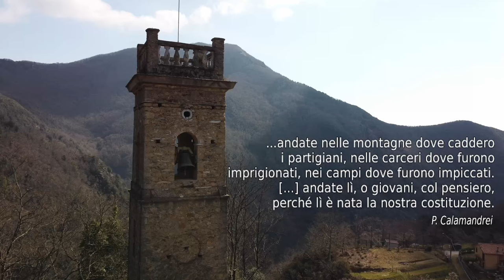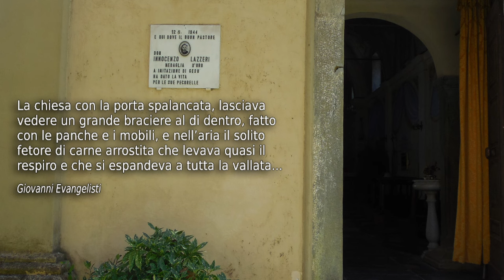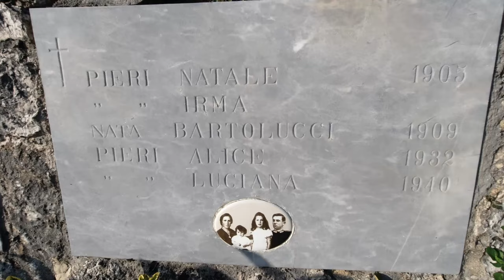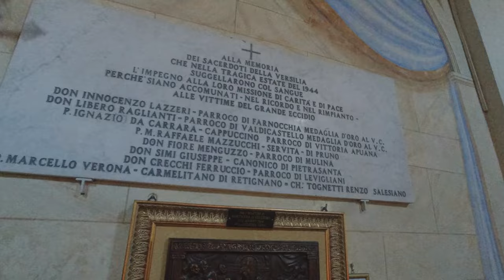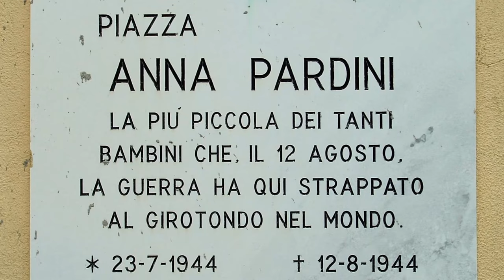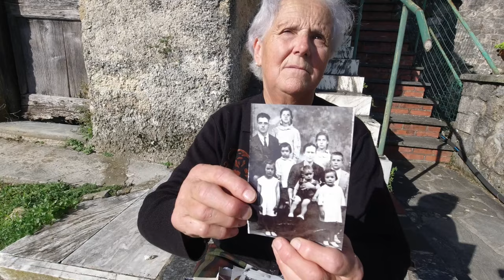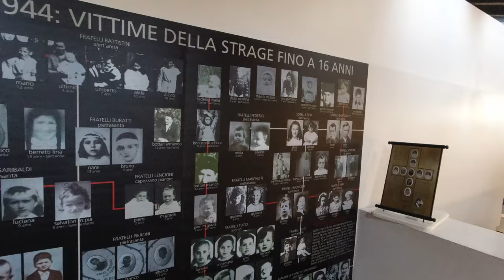Sant'Anna di Stazzema: la MEMORIA dei sopravvissuti - Eng sub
Adele ed Enrico, due superstiti dell’eccidio di Sant’Anna dell’agosto del 1944, raccontano i loro ricordi della strage dove persero la vita 560 persone. Il tragico evento narrato da chi l’ha vissuto e solamente dopo anni lo ha compreso.

- Adele and Enrico, two remaining survivors of Sant'Anna's massacre, tell their memories about the slaughter in which lost their lives 560 people.

Regia e sceneggiatura: Tommaso Tucci
Riprese: Francesca Betto, Sandro Ferri, Tommaso Tucci
Riprese aeree: Andrea Ernandez